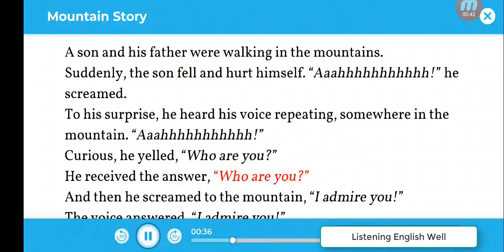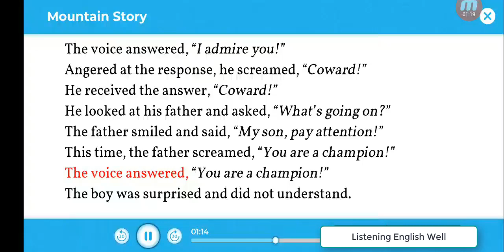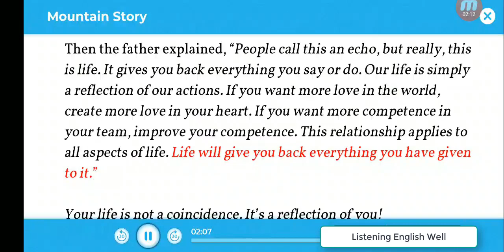英語をしっかり聞く練習, レベルA: Mountain Story/ Listening English Well